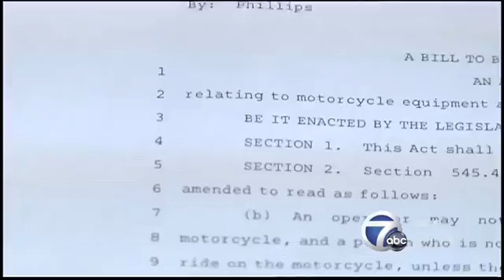New law to affect motorcyclists in Texas